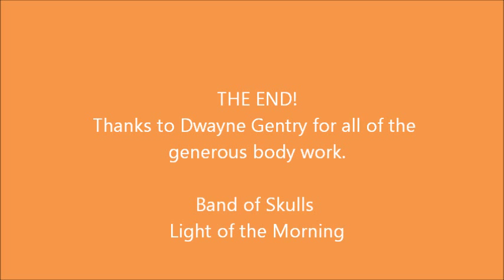1991 Miata Project Car The Painting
Here's a short slideshow video of my daily driver Miata during its body work and painting transition.